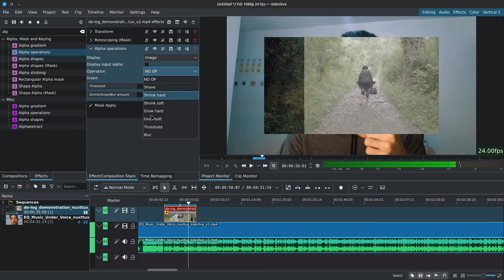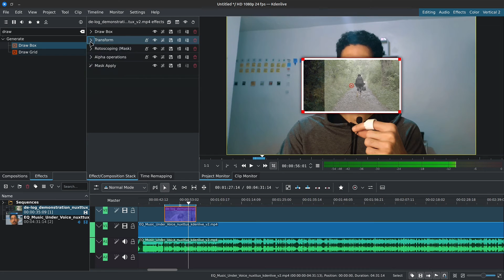How to Add a Drop Shadow to Text and Images - Kdenlive Tutorial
Learn the easiest way to add a drop shadow to just about anything using Kdenlive.
No need to duplicate your clips, it's all done in the effects.
We'll be making a picture in picture effect for this example, and as a bonus I'll show you how to add a border around your frame.

Chapters:
00:00 Introduction
00:10 Picture in Picture
00:23 Add Drop Shadow
00:54 Add Frame